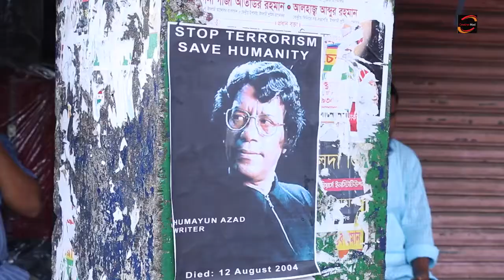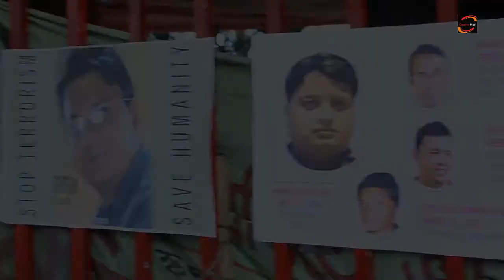What's Wrong With Our Society And How It Effects , ,আমাদের সমাজে যা হয়ে থাকে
আমাদের সমাজ কতটা .Channel,CREATIVE MAD
bangla romantic song mp3 download
bangla romantic song lyrics
bangla romantic song album
bangla romantic song list
bangla romantic song youtube
bangla romantic song 2017
bangla romantic song hd